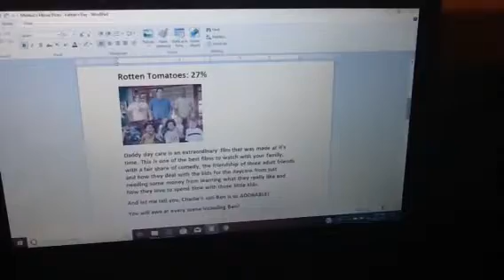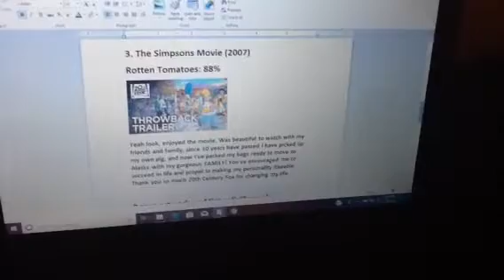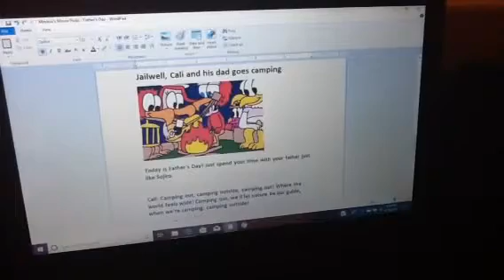Minikui's Movie Picks: Father's Day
Time to some of these movies about Father's Day!